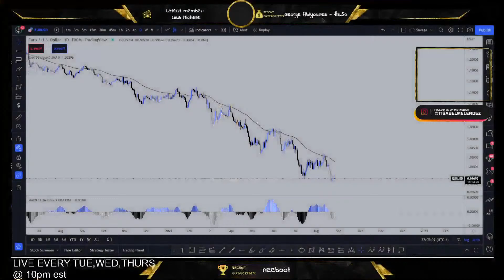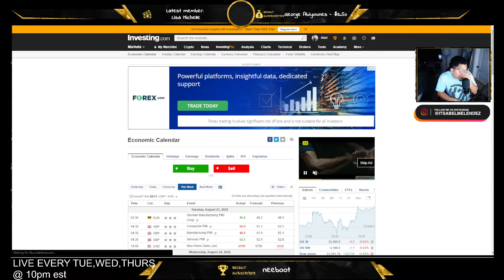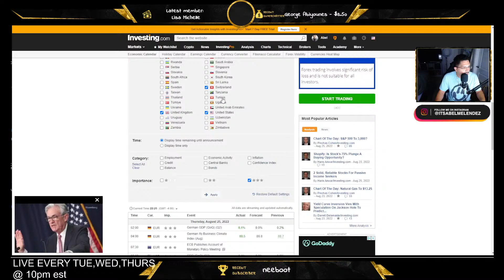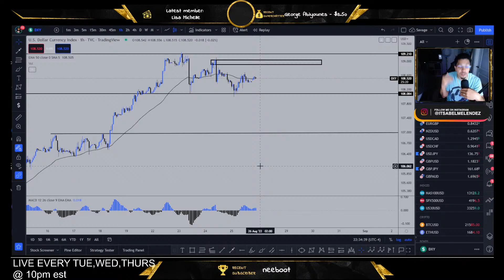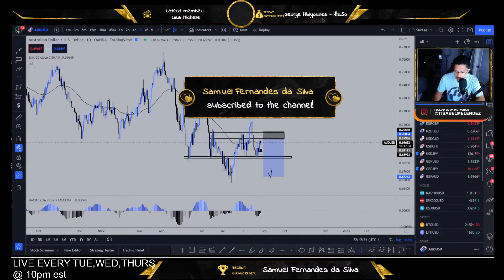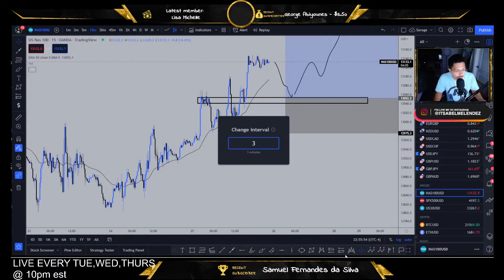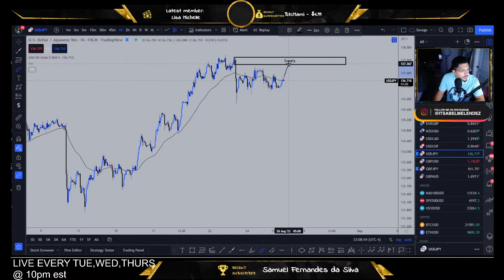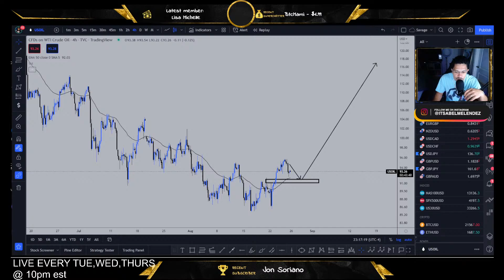Live Asian Session | GBPJPY, XAUUSD, EURUSD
The Absolute Best Broker Around!

MY FOREX 101 BOOK ➤